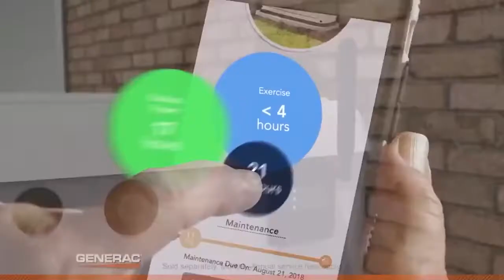Generadores de energía Generac ideales para tu hogar